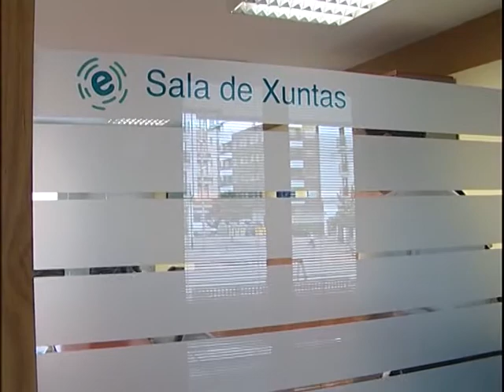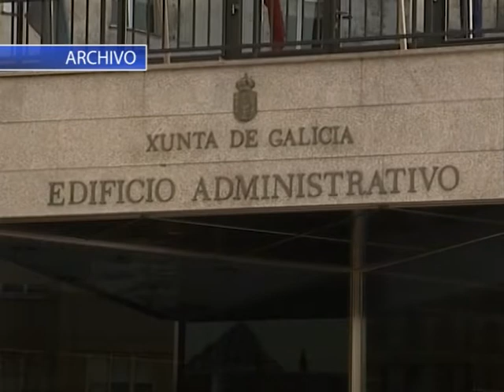INFORMATIVOS 22 03 2017 MIERCOLES